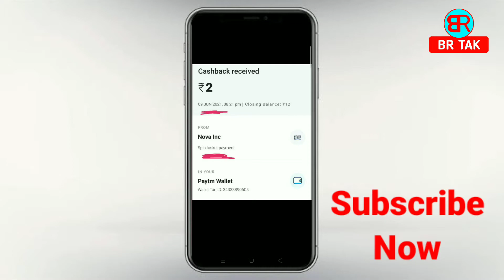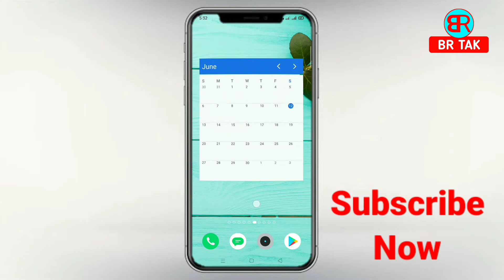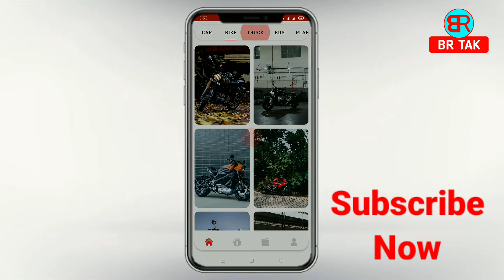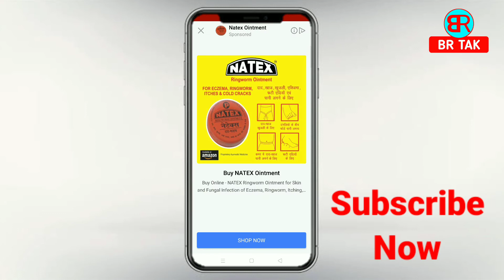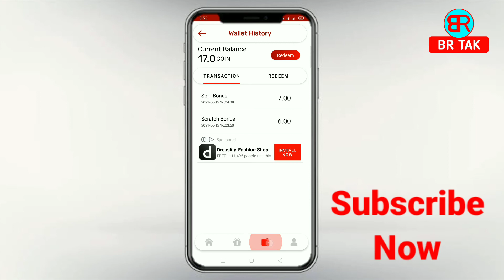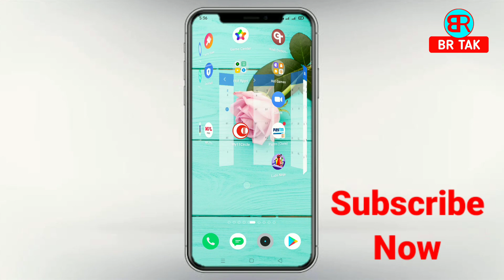Minimum Redeem ₹2 Only | paytm earning app 2021 today | paytm app earning apps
By,
NAVIN KUMAR

______________________BR TAK______________________